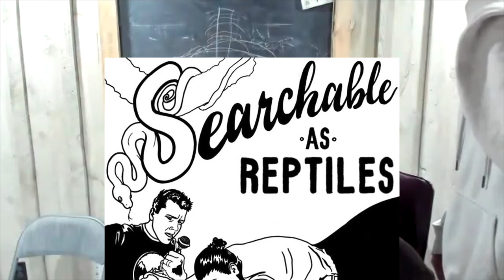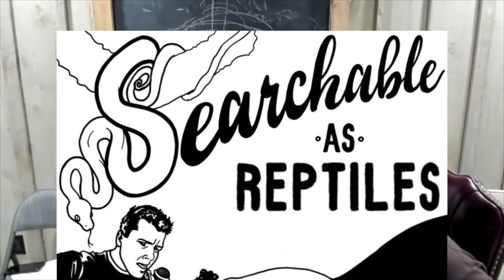Ep.30 What went WRONG at the Reptile Super Show